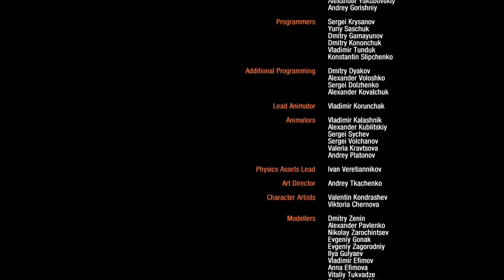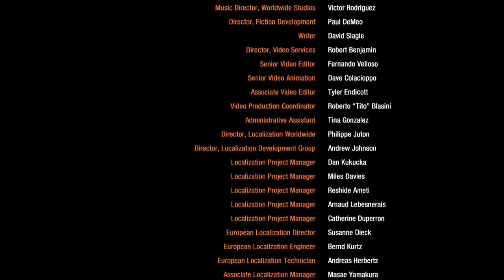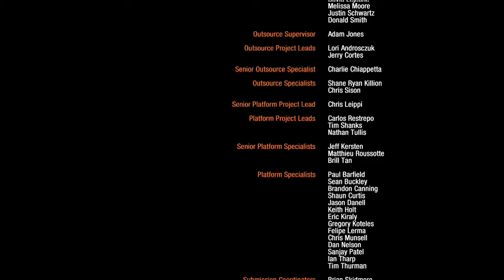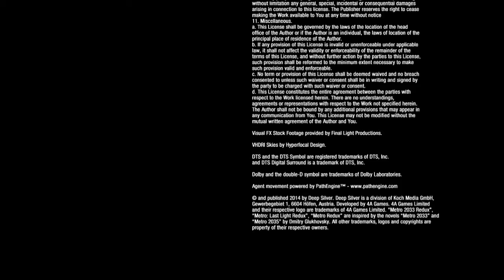Joe and Sean Play Metro 2033 Redux: Part 14: Finale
We've actually done it.  We beat the game.  Or did the game beat us?  Discussion during the credits.  Peace out, yo.